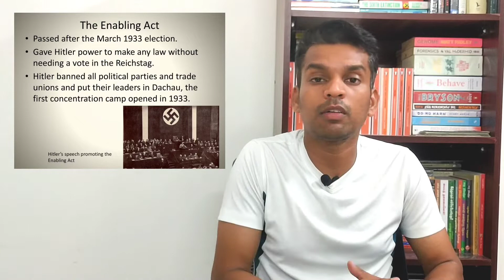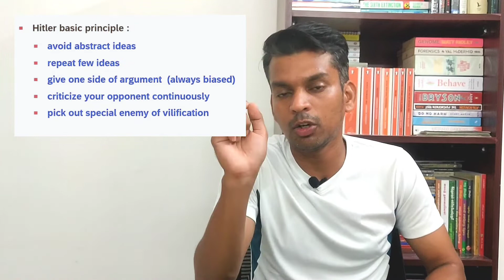Hitler Tamil | Part 2 | world war 2 | Mr.vaathi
Dear friends,
welcome to our mr vaathi

Puthiya thalaimurai
hitler
Motivation tamil
Sathiyam news
Erode mahesh speech
erode mahesh speech whatsapp status
erode mahesh motivational speech